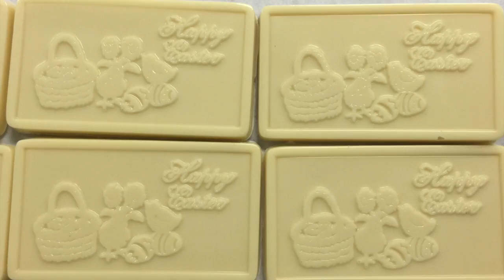Van Otis Easter Treats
Take a look into how we make those perfect easter bunnies! From hollow molds to solids, it always comes out perfect!